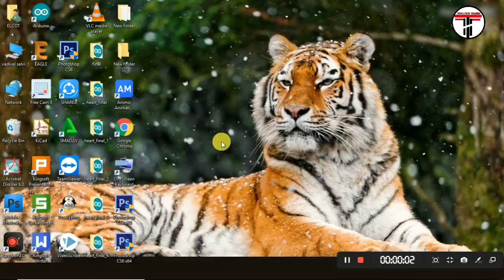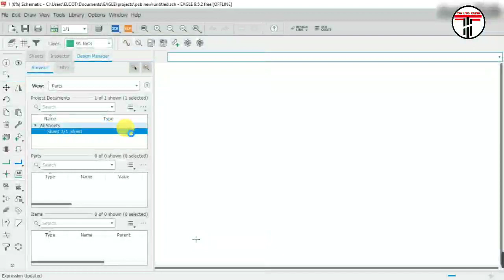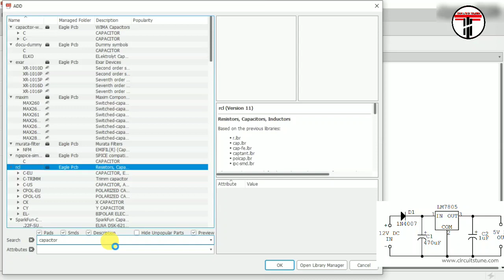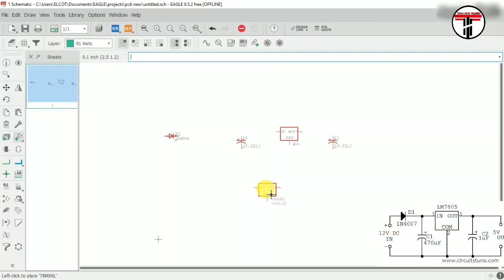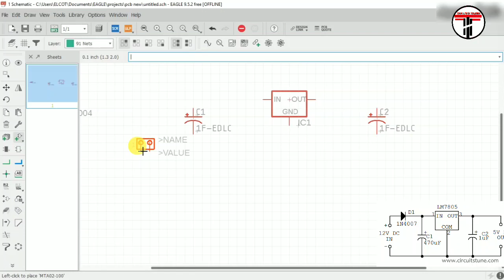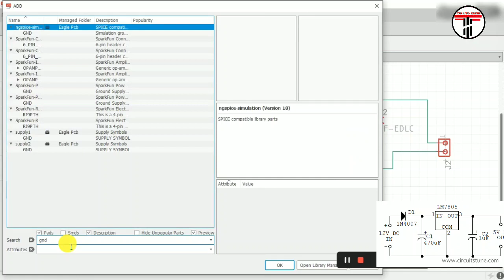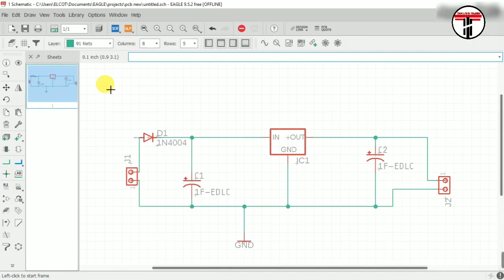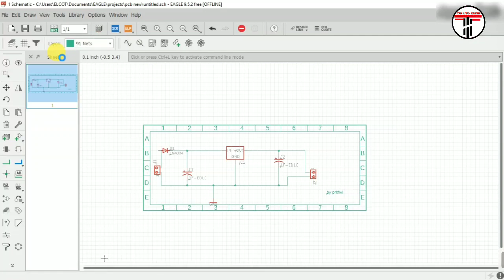pcb design tutorial in tamil | pcb schematic design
pcb design tutorial in tamil | pcb schematic design | pcb circuit design | schematic design using eagle software | pcb circuit design | pcb eagle tutorial

software links:
autodesk eagle:

proteus:
updated soon